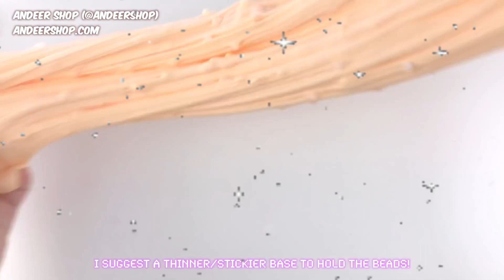^_-☆ h2o 🐬 summer ‧₊˚ ୨୧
｡ﾟ ۰ ⋆ ˚･ ཻ ☾⋆ ૮꒰ ˶• ༝ •˶꒱ა

benefits in comments !

ᡕᠵ᠊ᡃ່࡚ࠢ࠘⸝່ࠡࠣ᠊߯᠆ࠣ࠘ᡁࠣ࠘᠊᠊ࠢ࠘𐡏 . *+ notes .♡
# listen at a comfortable volume
# listen 3+ times a day
# feel free to download my subs
# all of these results are permanent

ଘ(੭*ˊᵕˋ)੭*

☆ slime video credit: @slimeowy